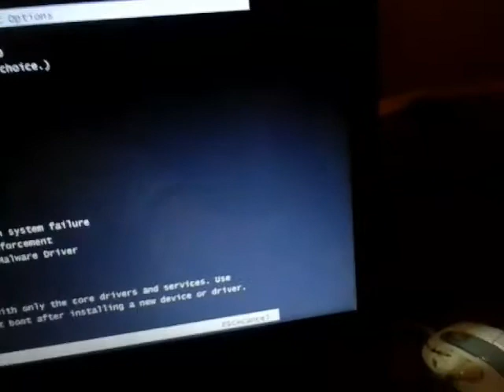I Got the CRITICAL_PROCESS_DIED Error Sad Screen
I got a one of viruses but i opened rkill but that tool by bleepingcomputer is infected and killed my system and i have lags and crashed damn i am looking to malwarebel but i cutted the carrots and i tested antivirus platinum.